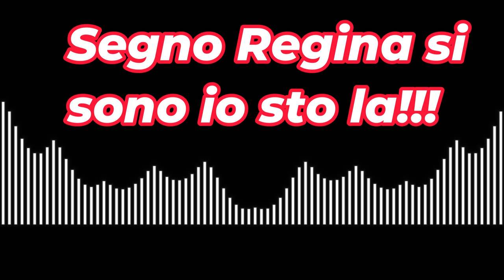Messaggio dal Cielo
Non poteva mancare un piccolo ma importante messaggio dal Cielo, durante la messa della veglia pasquale sento la necessità di registrare, ascolto sempre le mie intuizioni e infatti ho fatto bene!!

Loderemo (Ci spiegano che lodano Gesù)

Su terra sirene Suoniamo (Qui ci fanno capire che di la ma anche di qua è una festa per tutti noi )

Segno Regina si sono io sto la!!! (e qui ci parla la nostra mamma celeste che dice che è veramente lei e esiste sta con noi)

Che dire un altro spelando messaggio per tutti noi credenti o meno!